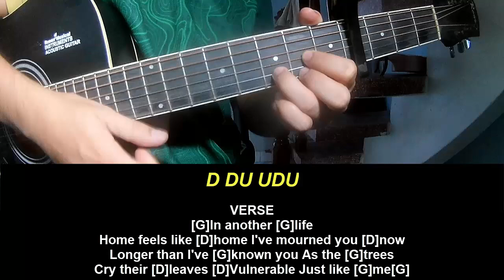Play Guitar Along AURORA The Essence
Today, I will share with you Play Guitar Along AURORA The Essence